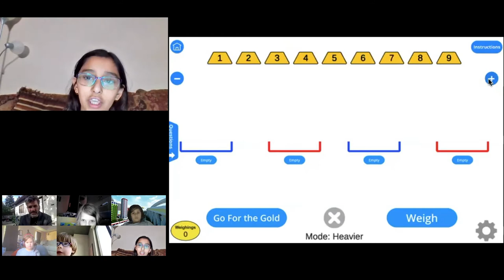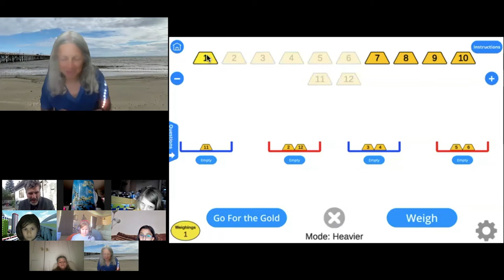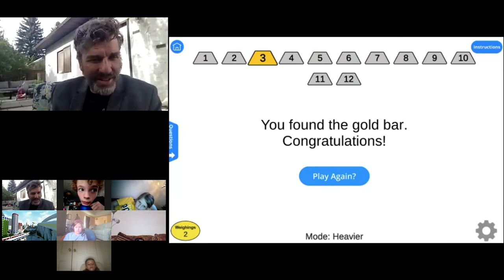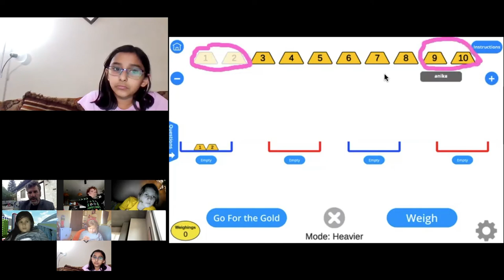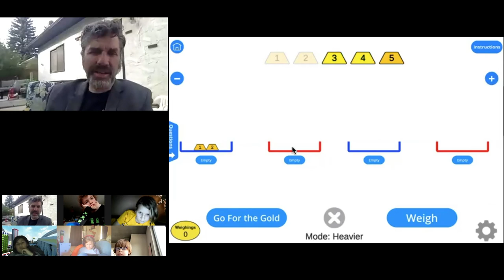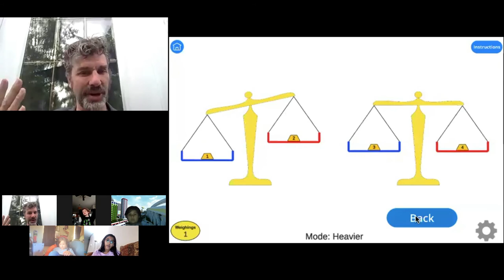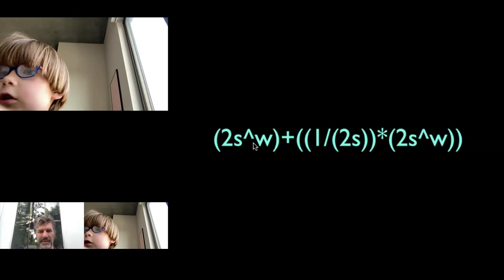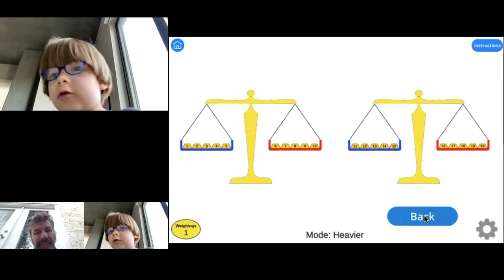Weighing puzzles - PuzzleTime ages 9+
The least interesting part of this video are the weighing puzzles themselves. The most interesting part is the realization that one of my students needs further enrichment. I have always maintained that MathPickle and my style of math puzzles are perfect for a teacher dealing with a wide spectrum of student abilities from struggling to gifted. Once before I have met a genius. This is the second time. MathPickle activities are not adequate for this extreme upper end of the spectrum. However, they do provide a social, playful attitude to exploration that still have its place.

The first time that I suspected this child of being a genius was during the game Gozen a few weeks ago... he suggested a move and the reasoning behind it that was sharp.

This child is self-taught. Neither parent are math geeks.
PuzzleTime is a collaboration between MoMath and my company, MathPickle. On MathPickle.com all of my original puzzle designs are available for free and without ads to educators worldwide.

The National Museum of Mathematics or MoMath is the premiere math museum in North America. Physically visit it in Manhattan, New York City.
I'm Gord! - the father of two teenagers, the designer of board games like Santorini and the designer of MathPickle puzzles. There is nothing I enjoy more than stumping kids and having them stump me.